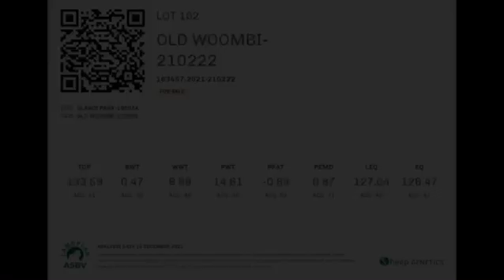Lot 102 Old Woombi Poll Dorset Ram Sale 2022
Old Woombi Poll Dorset Ram Sale February 2022